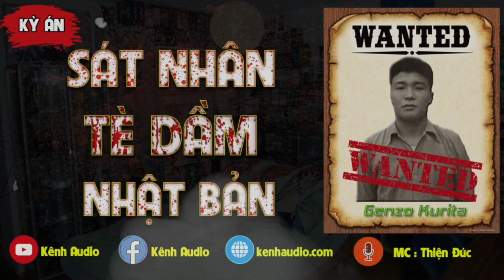[Kỳ án] Sát nhân Genzo Kurita kẻ sát nhân biệt danh tè dầm ở nhật bản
Nhật bản là một đất nước văn minh với nền văn hoá truyền thống lâu đời, thế nhưng đằng sau những mảng sáng văn minh, văn hoá luôn là những góc khuất, góc tối khiến cho mọi người chúng ta ai ai cũng phải rùng mình

Vào năm 1926 ở Akita (Nhật Bản) đã chứng kiến một con ác quỷ thực sự ra đời, để rồi sau 20 năm người dân nhật bản đã phải bàng hoàng chứng kiến những vụ giết người, cưỡng hiếp, ái tử thi vô cùng man rợn của con quỷ với cái tên Genzo Kurita – Sát nhân mang biệt danh tè dầm

Genzo Kurita sinh năm 1926 ở Akita (Nhật Bản), là con của một ngư dân nghèo trong gia đình có 12 anh chị em. Cuộc sống gia đình đông con đầy khốn khó, cơm không đủ ăn, áo không đủ mặc khiến Kurita phải trải qua một tuổi thơ túng thiếu, không hề được chăm sóc chu đáo.

Không những thế, Kurita có tật hay tè dầm, đến tuổi đi học anh ta cũng không hết được tật này, vì vậy mà luôn bị bạn bè xua đuổi, bắt. Không chịu nổi những trò trêu chọc của bạn bè, Kurita đã bỏ học từ năm lớp 3 và đi làm công cho một gia đình nông dân.

Tuy nhiên, anh ta cũng sớm bị đuổi khỏi đây vì tật tè dầm không thể bỏ. Chứng bệnh quái ác này đã ám ảnh, đeo bám Kurita từ năm này qua năm khác.

⏯Kênh audio - Với sứ mệnh mang cả thế giới audio dành cho các bạn trên Youtube.Bao gồm tất cả các video audio liên quan tới vấn đề Tâm linh, Phật pháp, Cuộc sống,Xã Hội, Tiểu thuyết. vvvv
➤  Cảm ơn quý cô bác và anh chị dành thời gian theo dõi video, Quý Vị Nhớ nhấn "Đăng ký" Sau Đó Bấm Vào Chuông 🔔 để không bỏ lỡ video mới nhất, hấp dẫn nhất; "Bình luận" để thể hiện ý kiến của mình và góp ý cho những video tiếp theo của Kênh Audio nhé